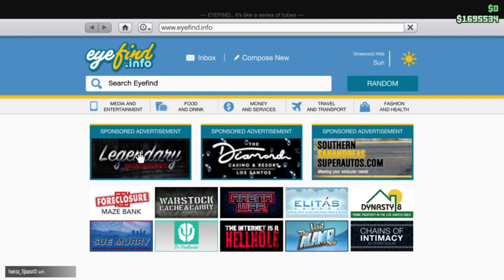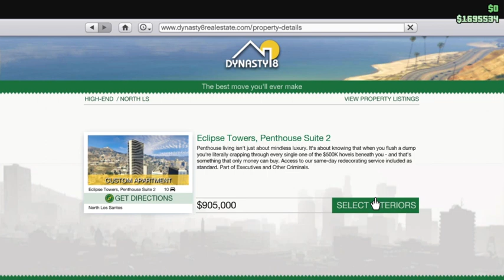Yet Another Random GTA Stream